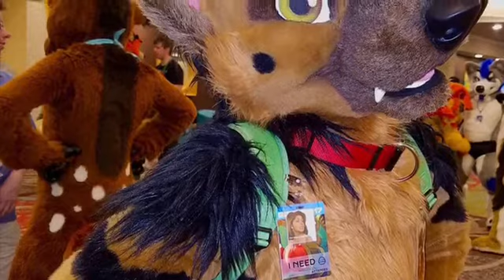Can I please get 15k Subscribers